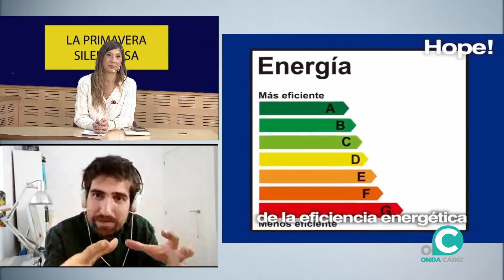LA PRIMAVERA SILENCIOSA 17 02 22 Onda Cádiz TV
Esta semana hablamos con Javier Peña, creador de 'Hope, en pie por el planeta', una plataforma seguida por millones de visitantes creada en Facebook que alerta sobre los problemas medioambientales.